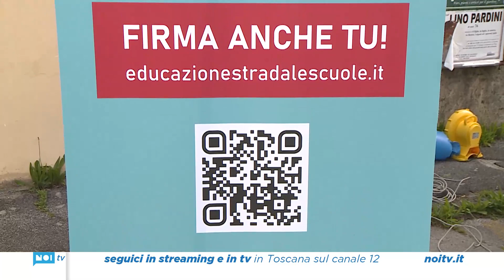Ragazzi a scuola di sicurezza stradale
Mattinata di studio ed esercitazioni a Camaiore dove in occasione della giornata europea della sicurezza stradale, la polizia municipale ha tenuto un corso teorico e pratico per gli studenti delle scuole del territorio